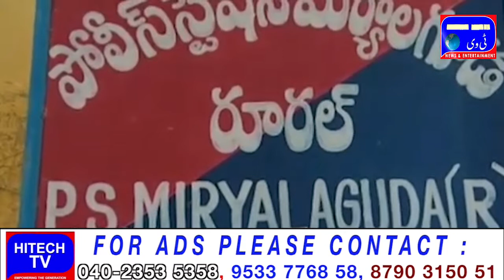Police Vehicle Theft Case In Miryalguda PS Limits